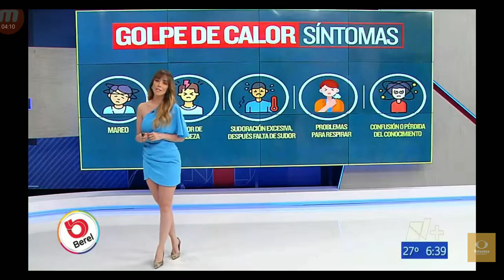Gaby lozoya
14/06